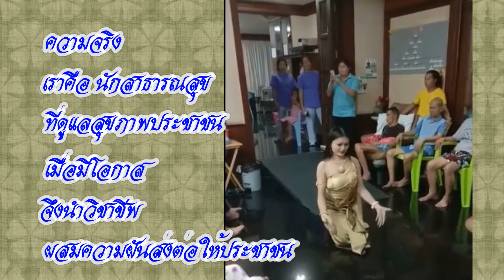น้องนกกี้ ฟ้อนเชิญพระขวัญ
ศิษย์เก่า รพ.สต.โคกมะกอก ฟ้อนเชิญพระขวัญให้กับผู้สูงอายุในสถานฟื้นฟู